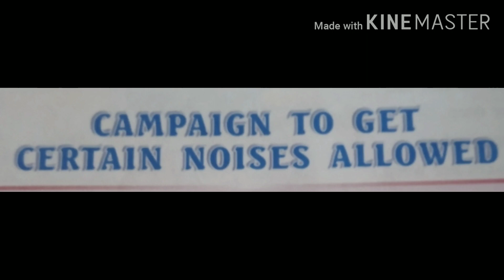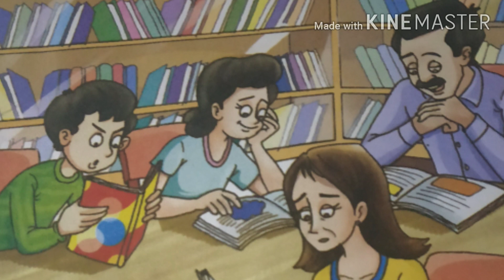Campaign to get certain noises allowed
Class VIII poem